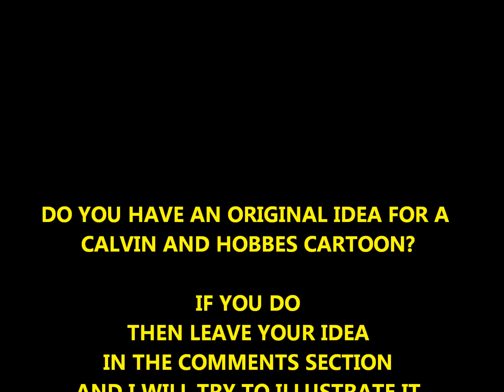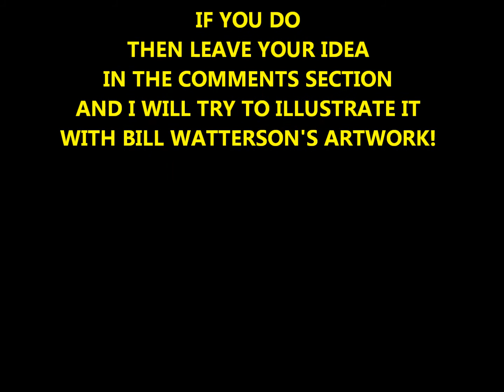Calvin and Hobbes "Talking in Class"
A TRIBUTE SERIES TO CALVIN AND HOBBES USING ORIGINAL
BILL WATTERSON ARTWORK WITH NEW SCRIPTS. FOR MORE
VIDEO'S CLICK ON THE WORDS "PARALLEL UNIVERSE" ABOVE.

do not claim any credit for their work.